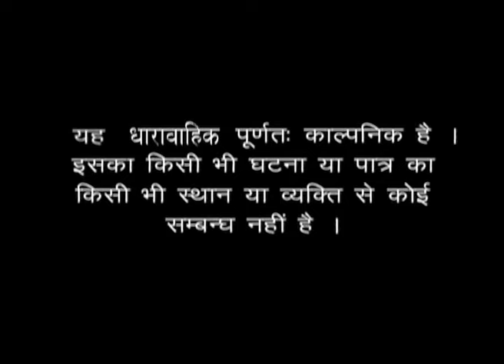सात वचन सात फेरे | Serial | Episode 5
DD Cinema presents हिंदी टेलीविजन धारावाहिक -

“सात वचन सात फेरे”

आराधना और शिवम की शादी बड़ों के आशीर्वाद से होती है पर आराधना, जोसफ को अपना वर मानती है। इसके कारण दोनों परिवारों के बीच लड़ाई छिड़ जाती है।